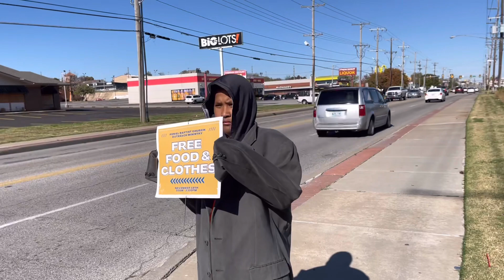Free Food & Clothes Ministry